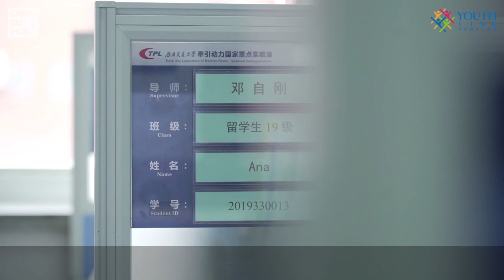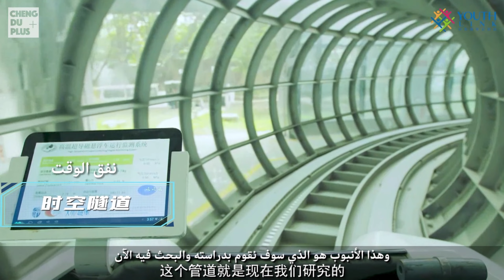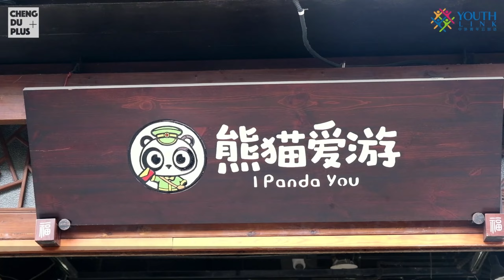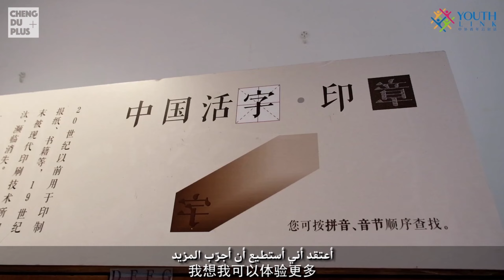《你好，中国》第1季 第26集